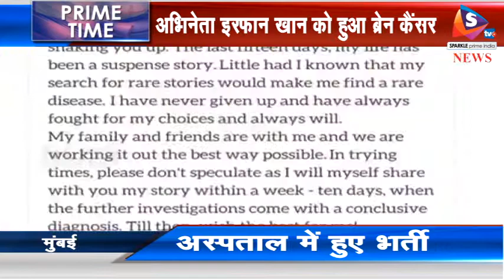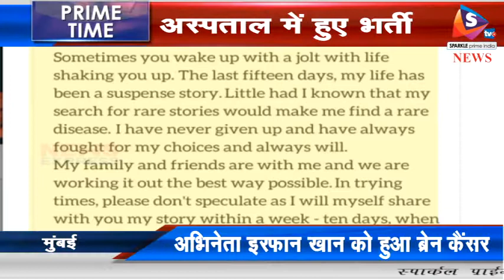अभिनेता इरफ़ान खान को हुआ ब्रेन कैंसर